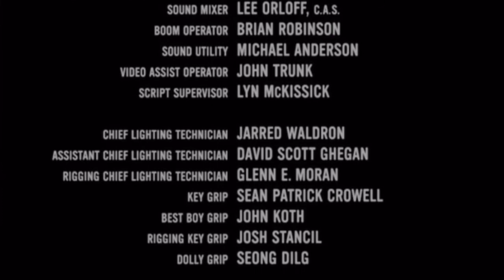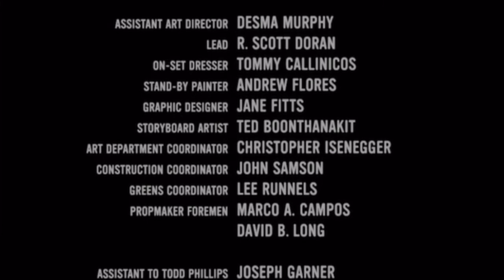The Hangover End Credits but it's just the Credits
I don't own The Hangover, it belongs to Warner Bros.